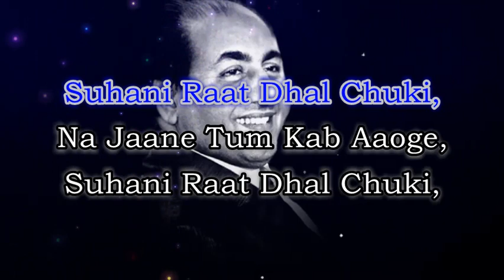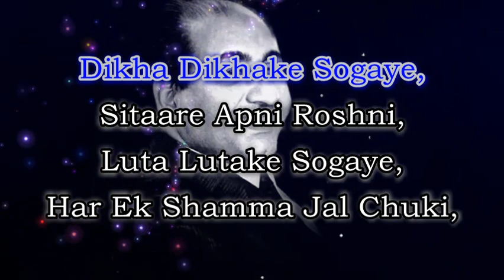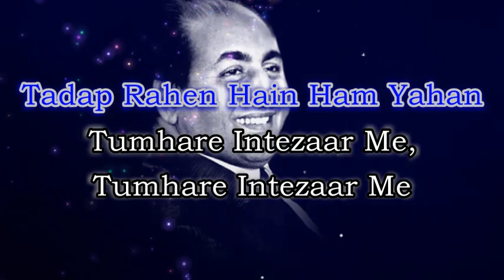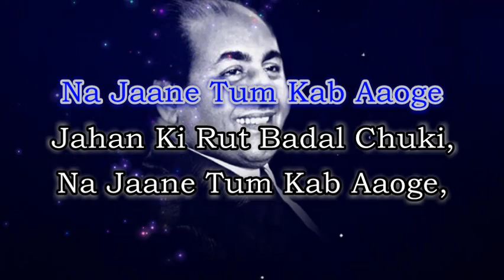Suhani Raat Dhal Chuki - Mohammad Rafi (Dulari - 1949)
A cover by Raj Seshadri

Original Credits:

Singer: Mohd. Rafi
Lyrics: Shakeel Badayuni

Lyrics:

Suhani Raat Dhal Chuki,
Na Jaane Tum Kab Aaoge,
Jahan Ki Rut Badal Chuki,

Nazarein Apni Mastiyan,
Dikha Dikhake Sogaye,
Sitaare Apni Roshni,
Luta Lutake Sogaye,
Har Ek Shamma Jal Chuki,

Tadap Rahen Hain Ham Yahan...
Tumhare Intezaar Me,
Tumhare Intezaar Me
Khiza Ka Rang,
Aa-chala Hai,
Mausam-e-bahaar Me,
Khiza Ka Rang, Aa-chala Hai,
Mausam-e-bahaar Me,
Mausam-e-bahaar Me
Hawa Bhi Rukh Badal Chuki,